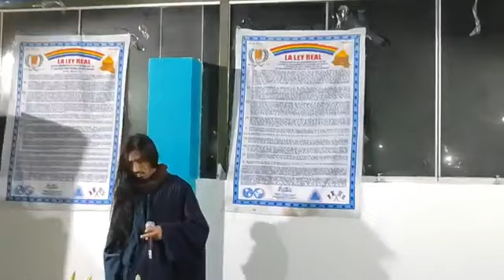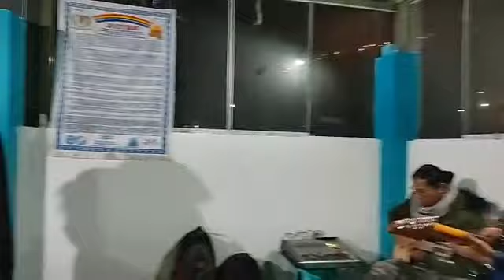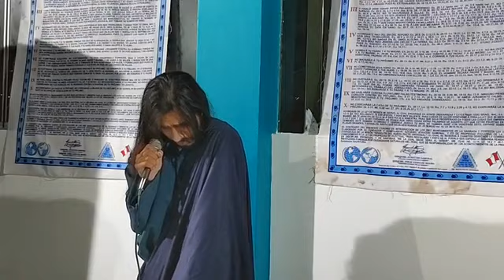ESCONDE TU ROSTRO⚡🌈 Mix Himnos 🎹🎸 G.M. 🎸🌈 ISRAEL REDENTOR 🎸🔴💙🎤 ✅🎵 Aeminpu - Perú✅